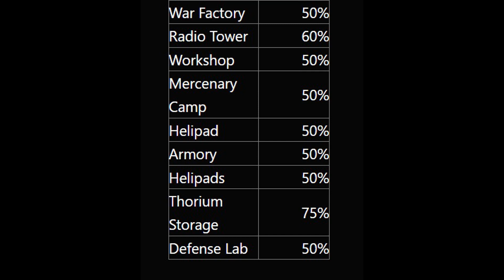War Commander [SALE] Warpath Building Sale.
Here a list of building Sale , Don't Rush it Commander Save your gold.
CC 19 On way this month .